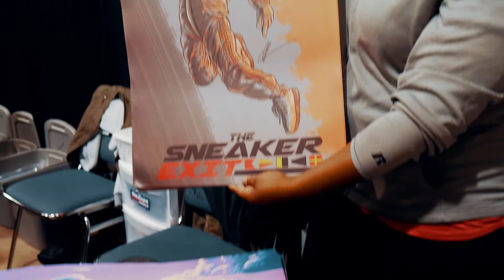The Sneaker Exit - Gwinnett (March 18th, 2018)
The Sneaker Exit gathered many sneaker enthusiasts to buy, sell, and trade on March 18th in Gwinnett. Our first Gwinnett convention of the year took place in the Infinite Energy Forum. Over 80 vendors provided the crowd with the latest footwear on the market. Take a look at our photos and video from Sunday, March 18th. The Sneaker Exit will return to Gwinnett County on June 10th.